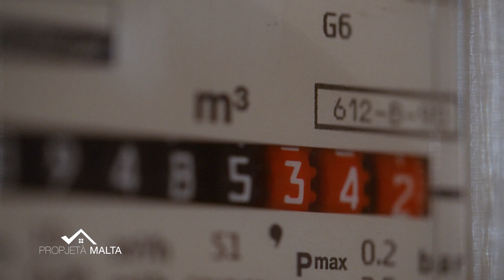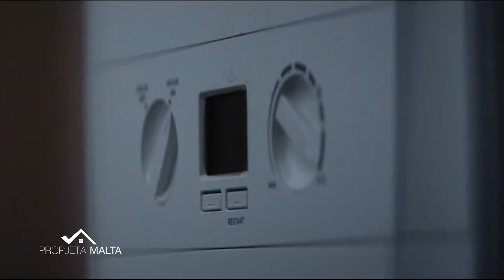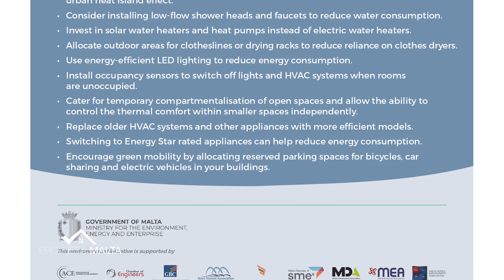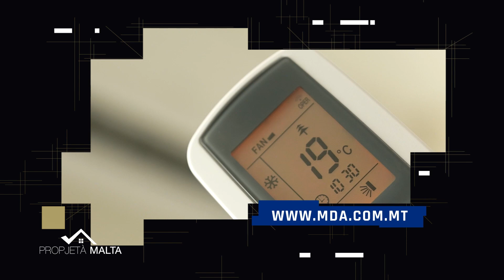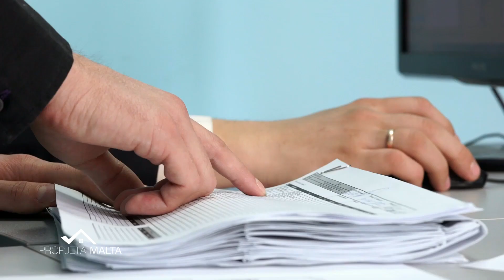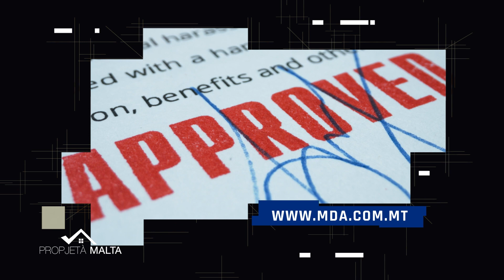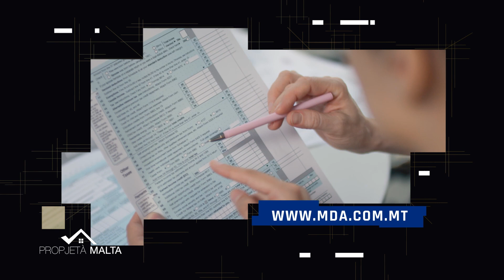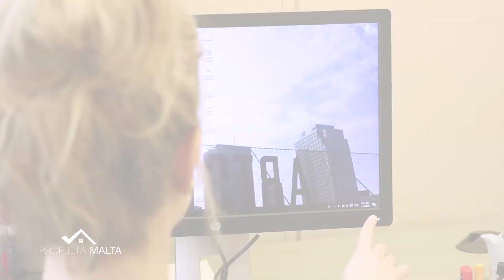EP PRO MAL 014 2223 - IL-KAMPANJA FAVUR UZU EFFICJENTI TAL-ENERGIJA